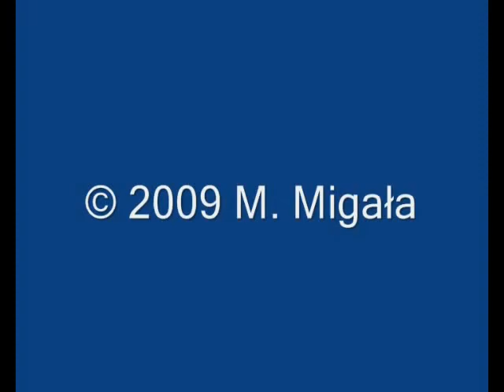SM42-577 z "Hetmanem" 25.07.2009 Chorzelów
SM42-577 z "Hetmanem" przejeżdża przez Chorzelów
(tak trąbiła, że aż zachrypła)